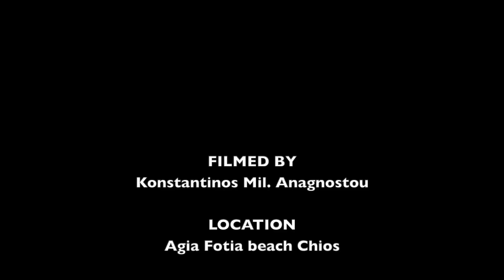Άσκηση Ετοιμότητας Λιμενικού & Πυροσβεστικής στη Χίο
Στο πλαίσιο του εορτασμού των Ευρωπαϊκών Ημερών της Θάλασσας, το Κεντρικό Λιμεναρχείο Χίου διεξήγαγε «Άσκηση ετοιμότητας» με την ονομασία «Τα Ξύλινα Τείχη 2019» στη θαλάσσια και παράκτια περιοχή της Αγίας Φωτεινής – Αγίας Ερμιόνης Χίου την Κυριακή 19 Μαΐου 2019.
Σύμφωνα με το σενάριο, έγινε εγκλωβισμός πολιτών - λουόμενων στην ακτή της Αγ. Φωτεινής εξαιτίας εκτεταμένης πυρκαγιάς στην περιοχή και απεγκλωβισμός αυτών δια θαλάσσης, με τη συμμετοχή-συνεργασία Υπηρεσιών-Φορέων:

α)     Κεντρικό Λιμεναρχείο Χίου (στελέχη, πλωτά και χερσαία μέσα)
β)     Πυροσβεστική Υπηρεσία Χίου (στελέχη και χερσαία μέσα),
γ)     Διεύθυνση Αστυνομίας Χίου (στελέχη και χερσαία μέσα),
δ)     Πανεπιστήμιο Αιγαίου  (Καθηγητές, Φοιτητές),
ε)     Ελληνική Ομάδα Διάσωσης Χίου(στελέχη και πλωτά μέσα),
στ)   Λόχος Εφέδρων Ενόπλων Δυνάμεων Χίου (στελέχη και χερσαία μέσα),
ζ)      Επιμελητήριο Χίου,
η)     Σύλλογος Δασοπροστασίας και Δασοπυρόσβεσης Δ Ιωνίας Χίου (στελέχη και χερσαία μέσα),
θ)     Σώμα Προσκόπων Περιφέρειας Χίου - Εφορία Ναυτοπροσκόπων (στελέχη και πλωτό μέσο),
ι)      Ελληνικός Ερυθρός Σταυρός – Τμήμα Χίου(στελέχη) - (παροχή πρώτων Βοηθειών)

Σκοπός της άσκησης ήταν η βελτίωση του επιπέδου συνεργασίας ανάμεσα στις εμπλεκόμενες Υπηρεσίες και φορείς, ο έλεγχος της ετοιμότητας του προσωπικού και της αποτελεσματικότητας του μηχανισμού αντιμετώπισης φυσικών καταστροφών. Συγκεκριμένα για κάθε Υπηρεσία στόχος είναι:
i)       να εντοπιστούν οι χρόνοι αντίδρασης – επέμβασης καθώς και τρωτά σημεία,
ii)      εκπαίδευση προσωπικού στην παροχή βοήθειας σε κινδυνεύουσες ομάδες,
ii)      να ενισχυθεί το αίσθημα ασφάλειας των πολιτών,
iv)    ευαισθητοποίηση πολιτών στο θέμα της παροχής βοήθειας προς κινδυνεύουσες ομάδες,
v)     να καλλιεργηθεί στο βαθμό του δυνατού η δυνατότητα αποτελεσματικού χειρισμού των πολιτών σε κατάσταση κρίσης.